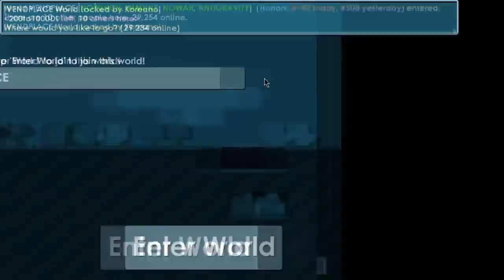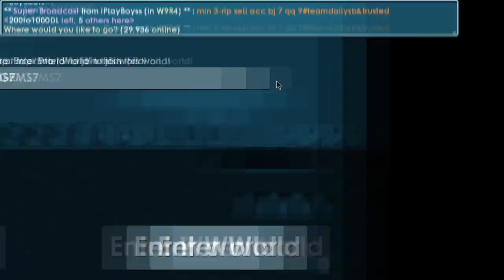HARVESTING 23K POCKET LIGHTER TREES | 200DL to 1000DL #99 | Growtopia